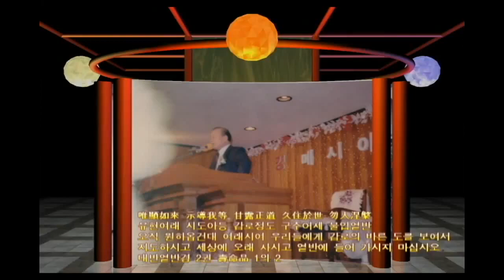3D 영상 감로